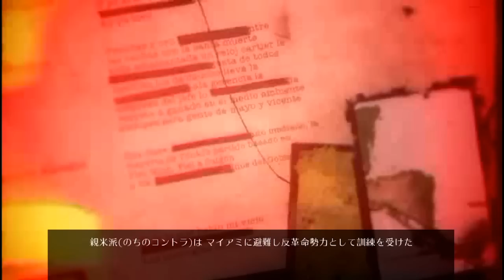【PS Vita】CoD:Black Ops Declassified キャンペーン#8 "OPS M.I.A"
OS : Windows10 64bit
CPU : Core i7-7700K 4.2GHz
RAM : 16GB
GPU : GTX1080Ti 11GB+Asetek
キャプチャボード : Monsterx u3.0r
モニター : LG-4k 27インチ
キーボード : K65 RAPIDFIRE Cherry MX Speed RGB COMPACT
マウス : logicool g402